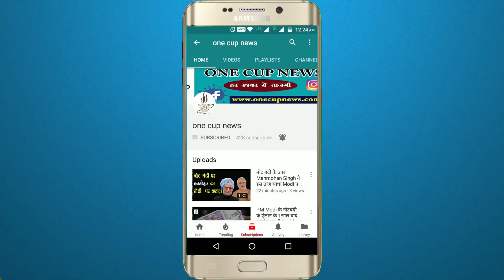Himanchal प्रदेश चुनाव पर जानिये क्या कहता है Exit Poll, Bjp और Congress में किसका पलड़ा भारी?